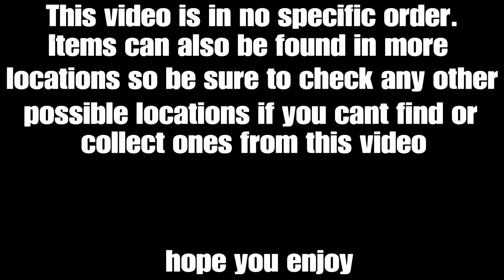Killing Floor 2 - A Special Deal - Achievement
(Almost) All item locations on the map shopping spree.
I will be making more item location videos soon for Killing Floor 2!